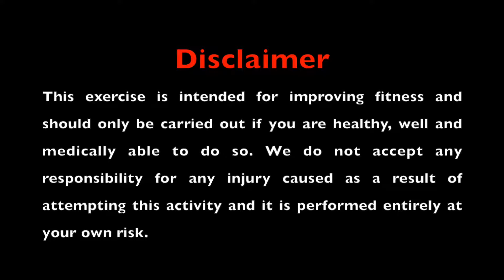Dynamic | Strength | Lunge | Lateral | A to B | Progressions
Exercises from our dynamic strength program

Stage A-B progressions for the lunge | lateral category